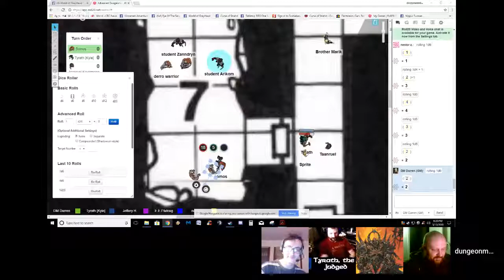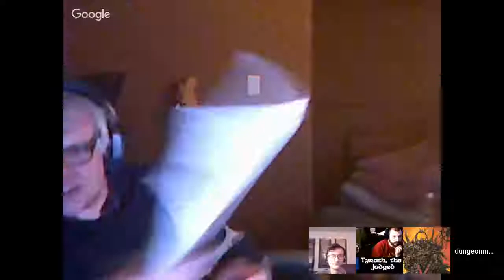UK4 WHEN A STAR FALLS session 4 AD&D World of Grayhawk